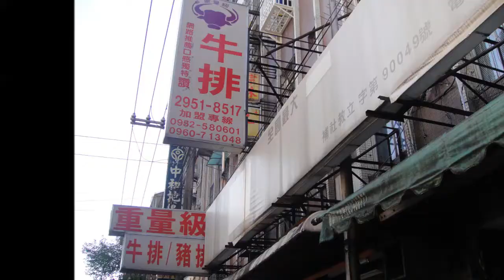2013 12 01 中和莒光路便宜好吃重量級牛排